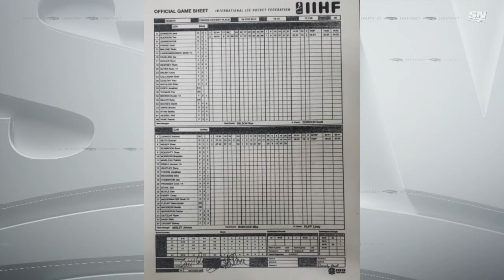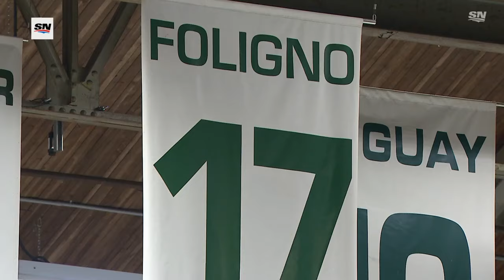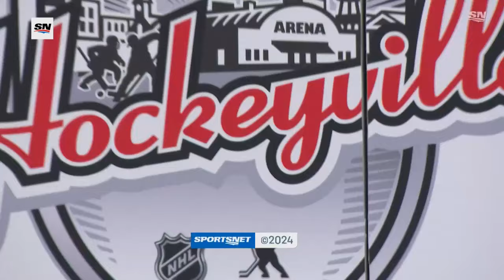NHL Sept.29/2024 PS Pittsburgh Penguins - Ottawa Senators